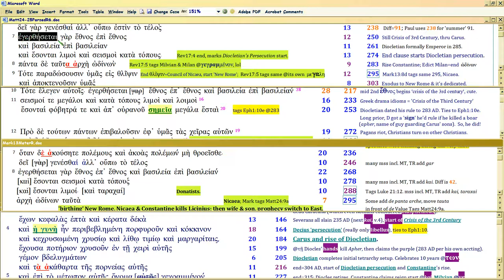QB12c, DIOCLETIAN: Matt24/Luke21/Mark13/Rev17 ANNUAL PROPHECY INTERLOCK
Continuing on the prophetic nested anaphora, with backdrop of Diocletian.  How does Bible interlock to prophesy him?

Watch in 1080p. 'Quantum Bible' subseries, Rev17 Harlot unity of Church and state. How each chapter uses others' SYLLABLE COUNTS to interlock TIME of prophecy, kinda like Tic Tac Toe.